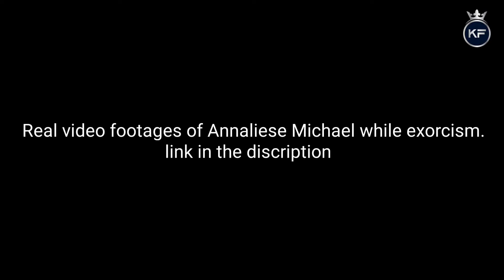😱 Annaliese Michael | The Real horror case | use earphones | knowledge factory Kannada...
In this video we are discussing about Annaliese Michael...